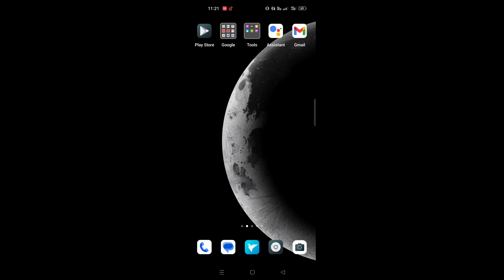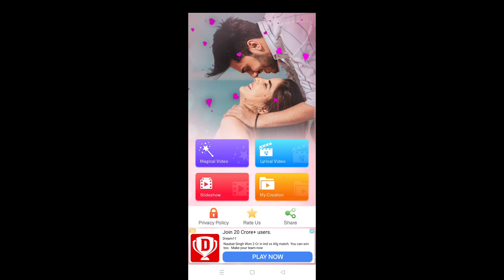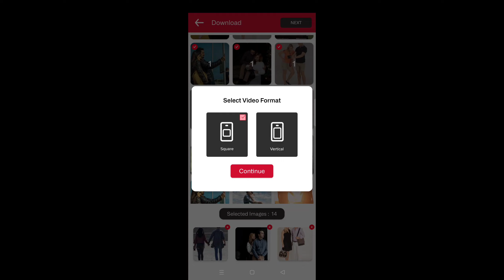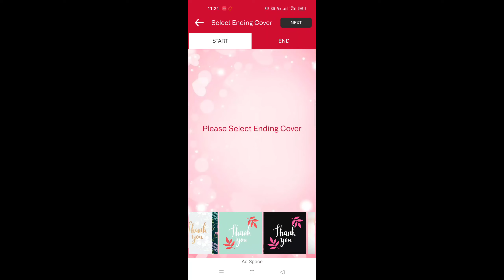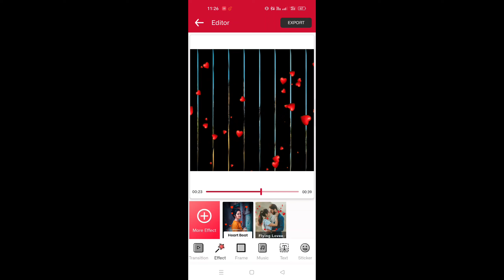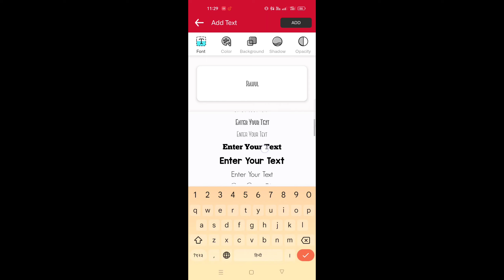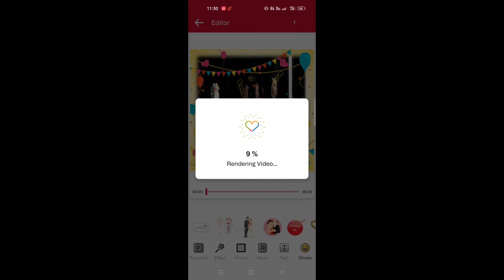Photo se anniversary wishes video kaise banaye songs ke sath ll marriage anniversary wishes video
Hello friends Aaj ki Video me Maine Anniversary video Banana sikhaya hai

I hope Ye Video Apko Pasand Aayegi